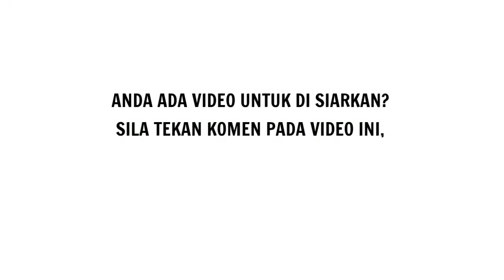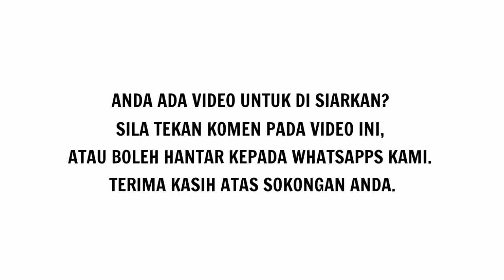Kelebihan Bulan Ramadhan Episod 3-Ustaz Abu Widad